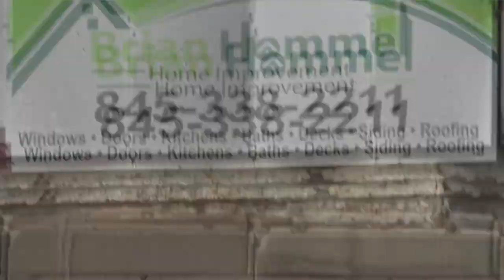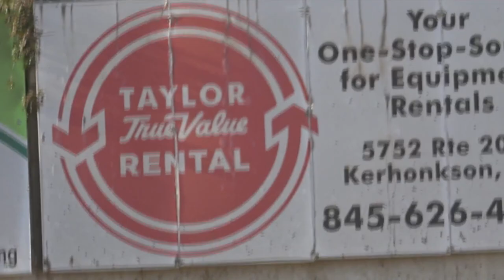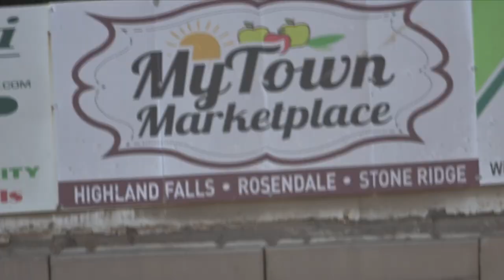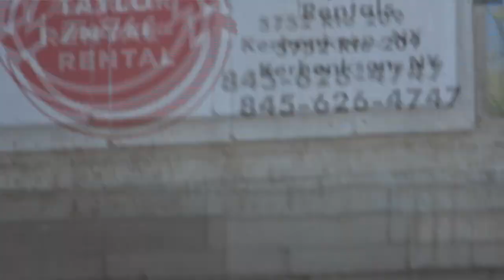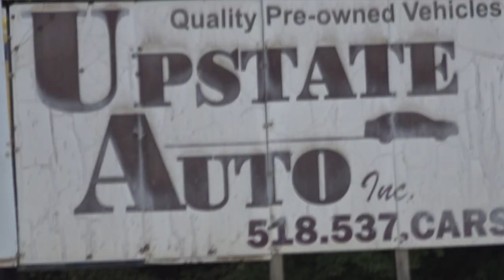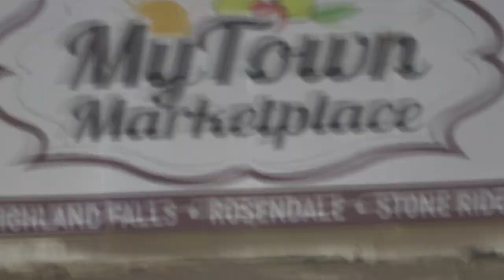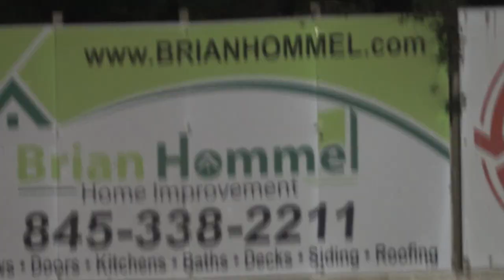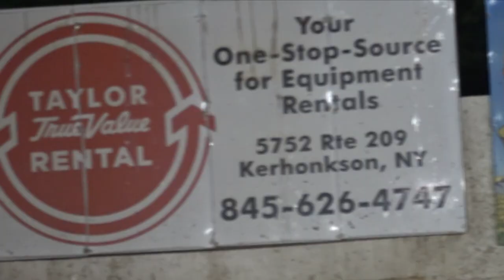Accord Speedway warm/heats/feature